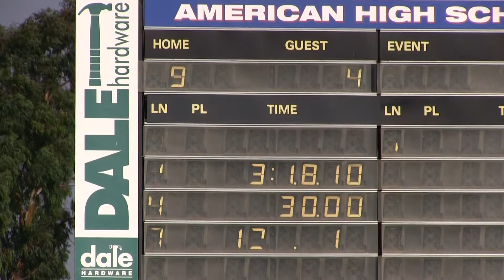2017 BJV, Irvington vs AHS Eagles Boys Jr. Varsity Water Polo 17.09.06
2017 BJV, Irvington vs AHS Eagles Boys Jr. Varsity Water Polo 17.09.06